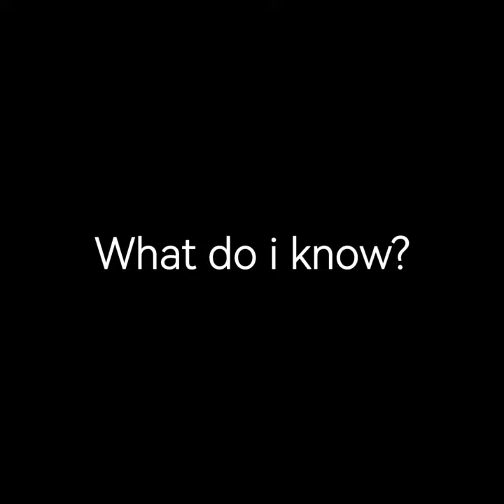Pov you edit characters from the movie/tv show you havent watched | su-hyeok edit